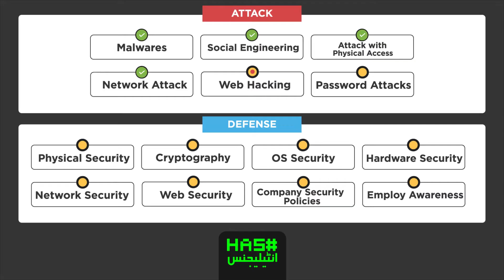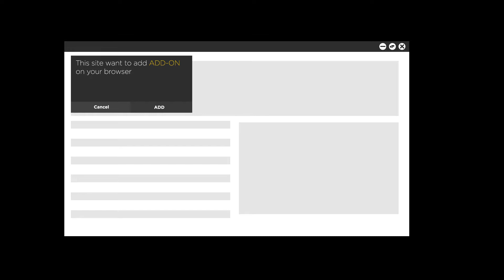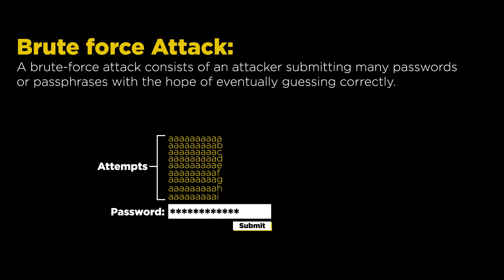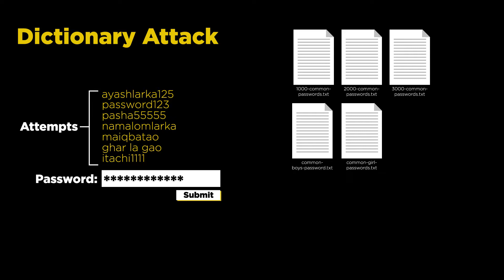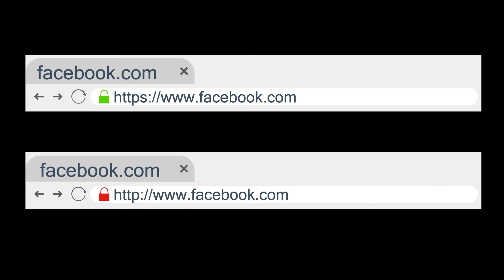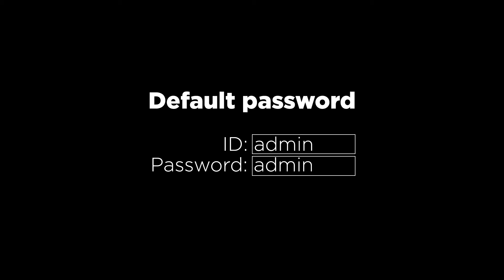Cyber Security Essential Course - Urdu/Hindi - Class 17 (Password Attacks)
Announcement
Due to some reason Cyber Security Awareness
classes have been paused and we have started
Practical Ethical Hacking Course, Soon after
Completing it, We'll continue with Defense
Cyber Security has become a big issue of this time, Their are lot's of people who has becoming victim of cyber crime every day,
We are moving so fast in the world of technology but
we can't make it secure.

This course is design to spread awareness of Cyber Security who have zero knowledge of these kind of stuff.